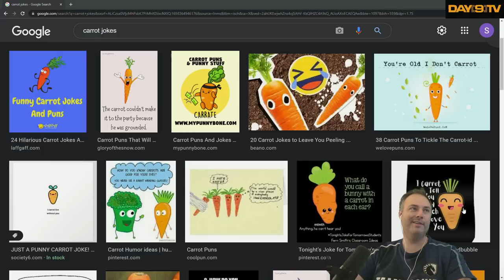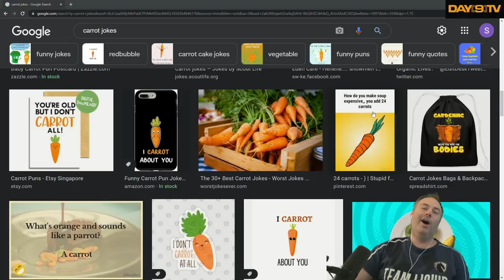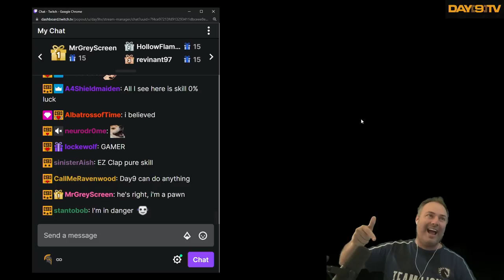Day[9]'s Day Off - Rimworld P2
Today, we embark upon a multi day journey to build a bustling town in RIMWORLD. All in game characters will be named after members of our lovely community. Good luck, and please don't eat each other.